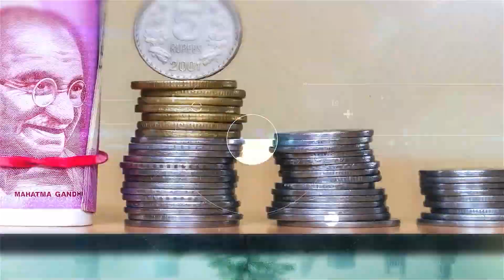GBS Outbreak in India: Causes, Symptoms & Prevention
What’s behind the rise in Guillain-Barré Syndrome (GBS) cases in India?

In this series of The Perspectives by VisionIAS, we break down:
✔️ What is GBS?
✔️ Symptoms & early warning signs
✔️ Causes & recent outbreak in India
✔️ Is water contamination a key trigger?
✔️ Public health response & prevention strategies

🚨 With over 200+ cases and multiple fatalities in Maharashtra alone, GBS is a growing concern. Understanding its causes and early detection is crucial.

00:00 Highlights
0:54 Introduction
1:44 What is GBS?
2:41 Symptoms of GBS
6:58 Causes and Triggers
7:37 Treatment & Recovery
9:38 The Recent Outbreak in India
11:45 Prevention & Public Health Measures
12:53 Conclusions